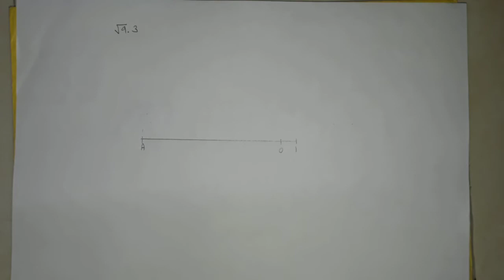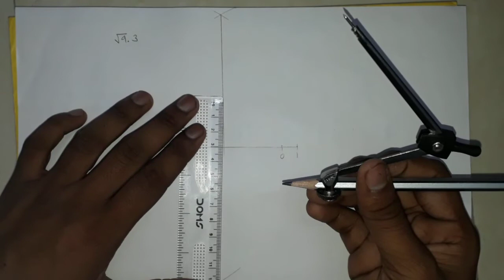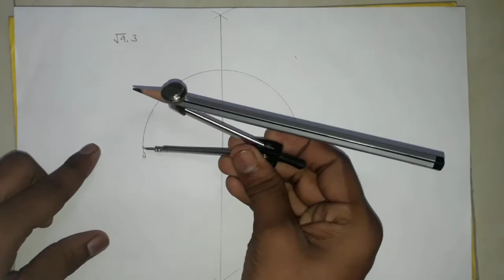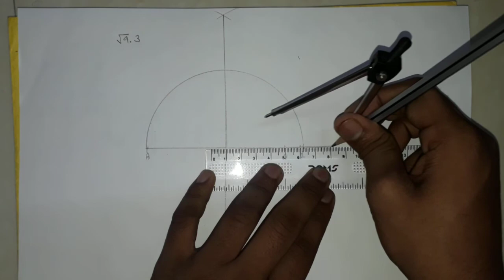√3 ,√5 and √ 9.3 on number line